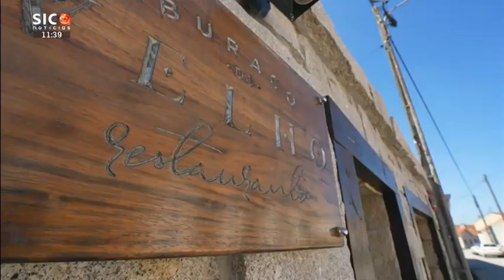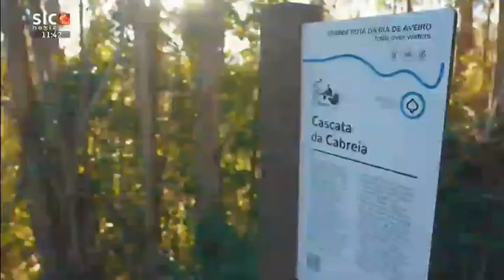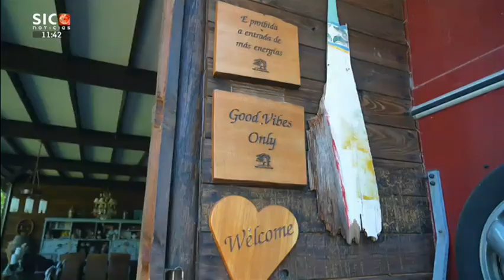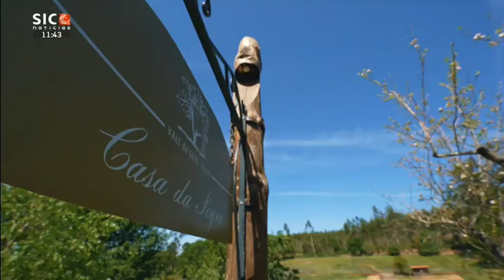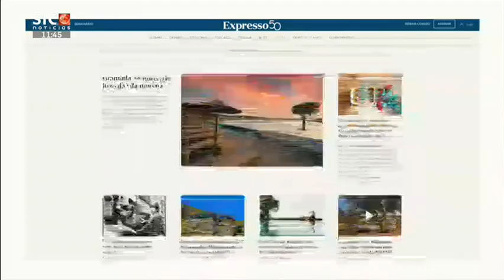À descoberta da Rota dos Moinhos no Centro de Portugal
Entre tradições seculares e a beleza da paisagem descubra a Rota dos Moinhos, a maior lagoa natural da Península Ibérica, um restaurante que serve receitas de antigamente e um alojamento que convida à imersão na natureza.

Muito mais do que transformar milho e trigo em farinha, descubra a a arte de ser moleiro na Azenha da Ti Luísa. É um dos muito locais para conhecer percorrendo a nova Rota de Moinhos, que, na região Centro, se estende aos municípios de Águeda, Albergaria-a-Velha, Sever do Vouga, Vagos e Nelas, retratando uma tradição secular.

Com respeito pela tradição e confecionada por mão experientes nasce a Broa Mimosa do Boco, outrora apenas elaborada no forno a lenha apenas em épocas especiais mas que hoje pode provar ao longo de todo o ano na Confraria dos Sabores da Abóbora.

É também do tradicional forno a lenha que saem a maioria dos pratos típicos do restaurante Buraco do Velho, em Vagos, que recupera receitas regionais de antigamente, com destaque para a “Chanfana de carneiro” ou o “Peixe da costa sobre cama de arroz no forno”.

Parta rumo à maior lagoa natural da Península Ibérica, a Pateira de Fermentelos, um refúgio de biodiversidade. O passeio prolonga-se pela Pateira de Frossos, a Ecopista do Vouga, a Cascata da Cabreia e o Trilho da Lontra, parte da Grande Rota da Ria de Aveiro que passa por Águeda, um dos 100 destinos mais sustentáveis do mundo.

Tempo de relaxar num alojamento surpreendente, envolto pela natureza. Carroça Cigana, Casa do Fundo ou Casa Branca são algumas das 10 casas do Vale da Silva Villas, um convite à imersão. Mergulhe numa das quatro piscinas e passeie entre as muitas árvores de fruto, em contacto com diversas espécies animais, como avestruzes, pavões, patos, cavalos, cabras, ovelhas e gatos.

O programa Boa Cama Boa Mesa na SIC Notícias, produzido pela PopUp Alive, com estreou no sábado, dia 29 de abril de 2023, com o apoio do Turismo Centro de Portugal.